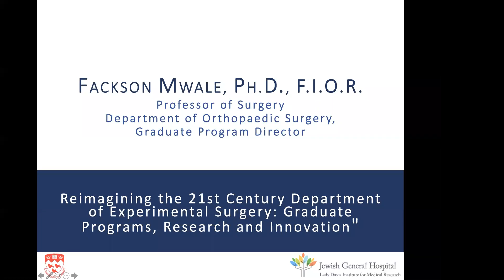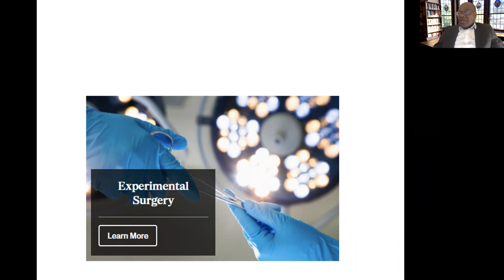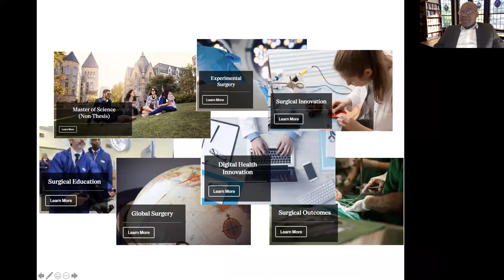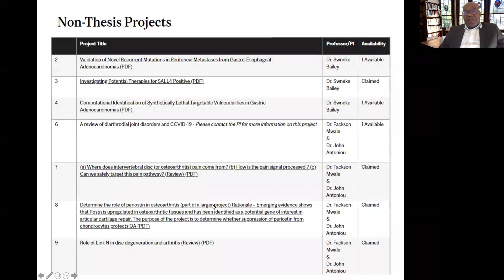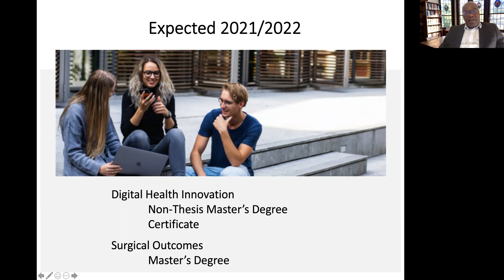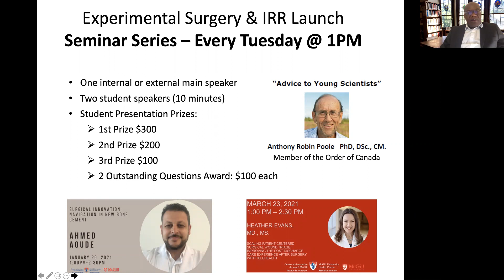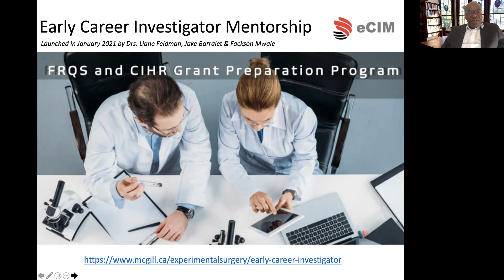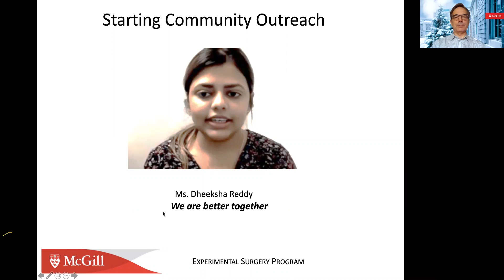Reimagining the 21st Century Department of Experimental Surgery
Dr. Fackson Mwale
McGill University Department of Surgery - March 25th, 2021